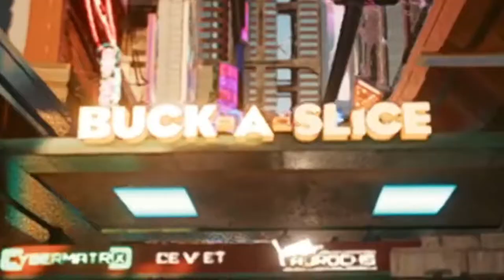SPENDING SPREE in night city...| Cyberpunk 2077